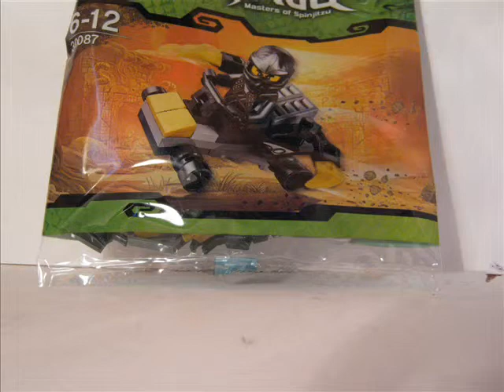Lego Ninjago ~ Coles Car